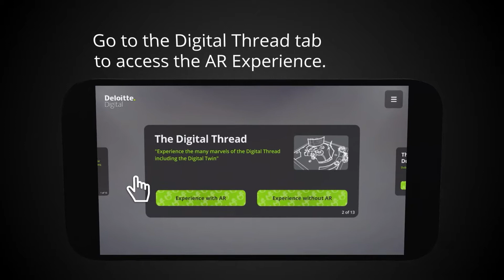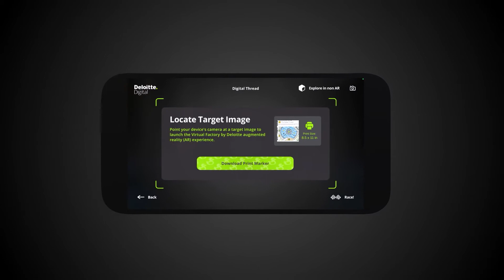Virtual Factory: How to use the app and experience the digital thread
The Virtual Factory by Deloitte app is a uniquely innovative experiential demo of Smart Factory solutions. Using the mobile app, viewers can experience a life-size 3D Augmented Reality interactive factory floor producing rubber ducks that illustrate real-world use cases grounded in the Smart Factory client work Deloitte is delivering today. The app can be experienced with or without the Augmented Reality experience on all smartphones and tablets.